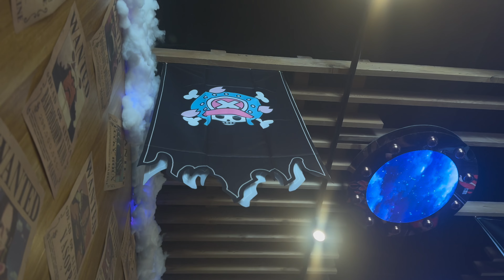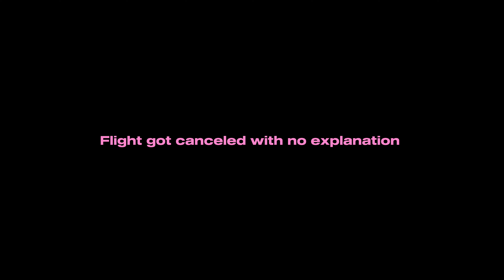days in my life : Miami birthday trip vlog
F A C T S :

Name: Kendra LaNae
Age: 27
Bday : July 16th, Cancer
From: Detroit, MI
Editing: CapCut , Canva, IPhone 15 pro

Instagram.com/introvertedkp

Amzon store front : Check out this page from babyyk___